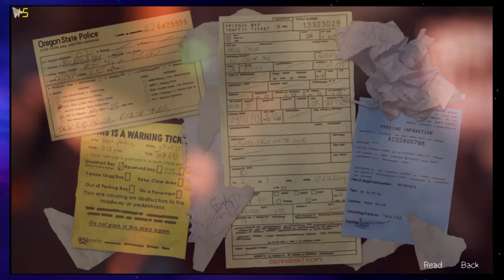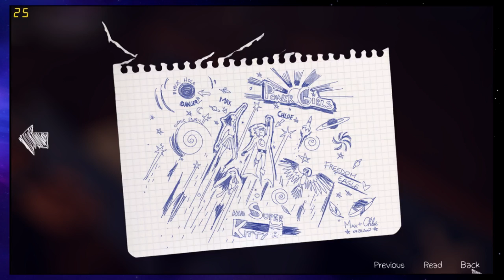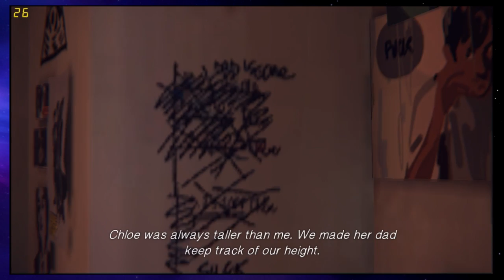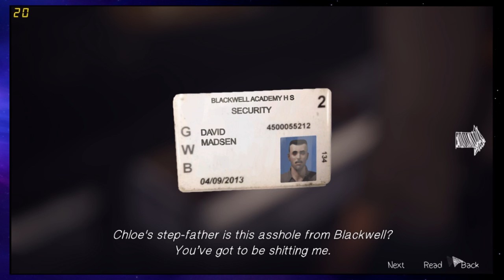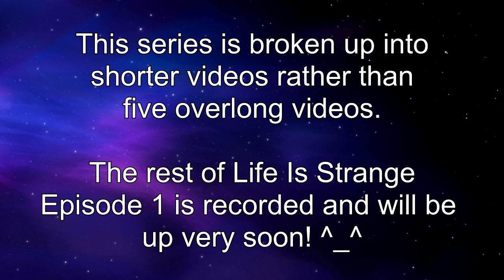Loafers Plays Life Is Strange Ep1.D - School Reunion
Loafers discovers the female love interest. About bally time.